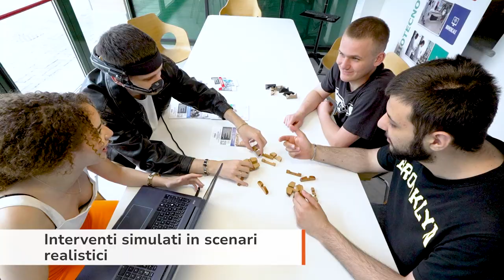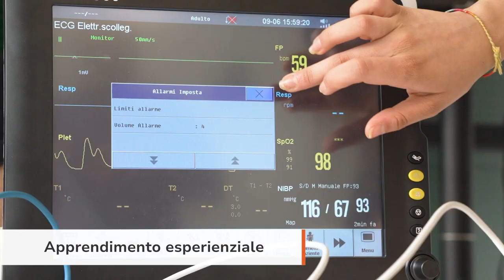Eye4Task per la formazione immersiva degli ITS Academy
Eye4Task è la piattaforma collaborativa che permette a chi opera in prima linea di avere sempre a disposizione informazioni utili a svolgere un’attività e ricevere assistenza in tempo reale.
Integrata nel piano formativo degli ITS Academy potenzia i laboratori 4.0.

Con il decreto 310 del 29 novembre 2022 il Ministero dell’Istruzione e del Merito ha previsto 500 milioni di euro a favore delle fondazioni ITS Academy per potenziare i laboratori con tecnologie 4.0, formare i docenti e adattare i programmi ai fabbisogni delle aziende locali.

Nel video le modalità di applicazione della piattaforma e i vantaggi per studenti e docenti.

00:00 Potenziare i laboratori 4.0 degli ITS Academy
00:23 Cos'è Eye4Task
00:48 Sperimentazione di tecnologie immersive e strumenti wearable
01:02 Interventi simulati
01:15 Apprendimento esperenziale
01:34 Contestualizzazione e gamification